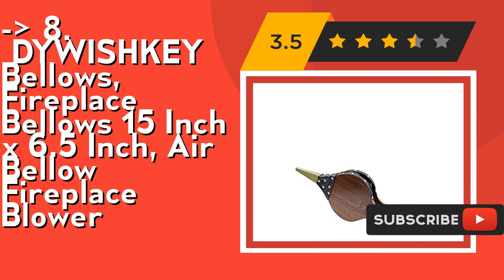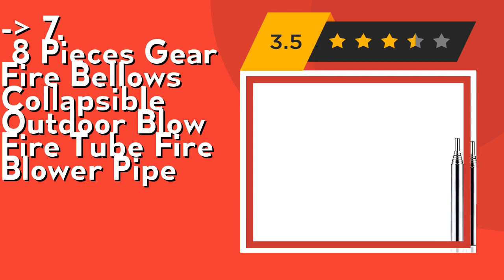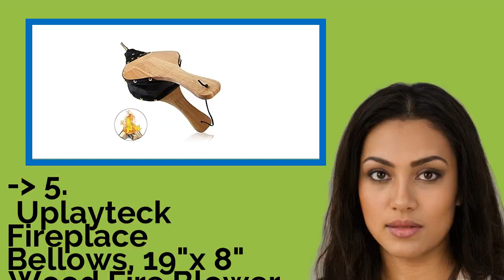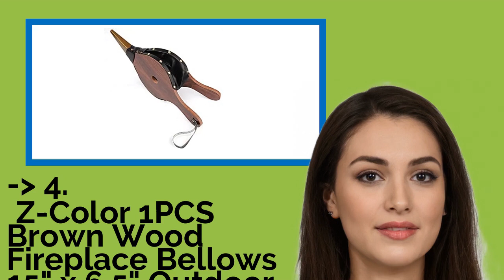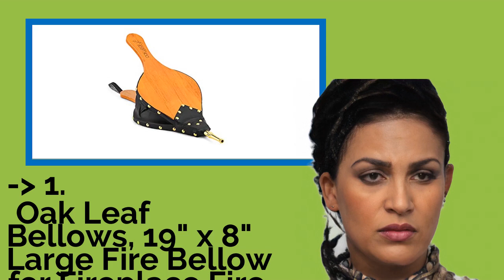👉 Top 10 Fireplace Bellows 2021 (Review Guide)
👉 1
Oak Leaf Bellows, 19" x 8" Large Fire Bellow for Fireplace Fire Pit
👉 2
TJ.MOREE Fireplace Bellows Indoor 16"x 6.5" Wood Fire Blower with Hanging Strap, Metal
👉 3
Kerykwan Fireplace Bellows 17"x7.5" Large Wood Air Blower Cast Nozzle for Outdoor Camping
👉 4
Z-Color 1PCS Brown Wood Fireplace Bellows 15" x 6.5" Outdoor Cooking Fan Air
👉 5
Uplayteck Fireplace Bellows, 19"x 8" Wood Fire Blower Fireplace Tools Accessories with Hanging
👉 6
TJ.MOREE Fireplace Bellows Indoor 19"x 8" Large Wood Fire Blower with Hanging Strap
👉 7
8 Pieces Gear Fire Bellows Collapsible Outdoor Blow Fire Tube Fire Blower Pipe
👉 8
DYWISHKEY Bellows, Fireplace Bellows 15 Inch x 6.5 Inch, Air Bellow Fireplace Blower
👉 9
Tosnail 17" x 7.5" Wood Bellows Fireplace Bellows, Wood Air Bellows - Black
👉 10
Tosnail Wood Bellows, Fireplace Bellows 15.5" x 6.5", Wood Bellows, Brown Color

After 100's of customers and editors reviews of Top 10 Fireplace Bellows, we have finalised the above mentioned Best 10 products.